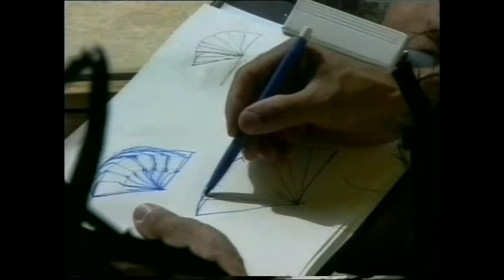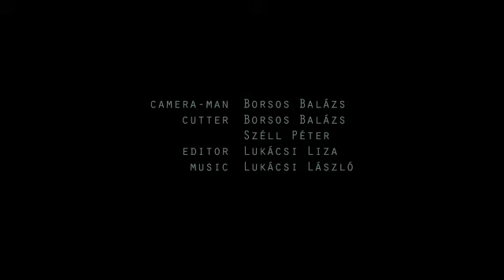Lukácsi László | Nature Is The Greatest Sculptor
Short documentary of Lukácsi László glass sculptor (1998)